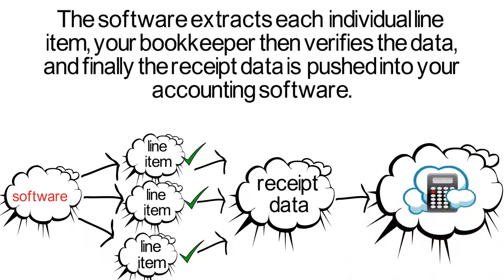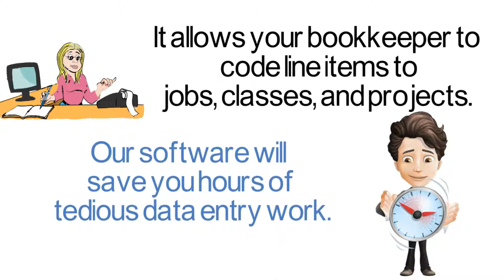How BookkeepingAutomation.com Platform Uses Artificial Intelligence Software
The Bookkeeping Automation offers accounting software that has all the advantages of cloud computing that could be easily integrated with your desktop accounting solution. to learn more about their software or to leverage their artificial intelligence platform.